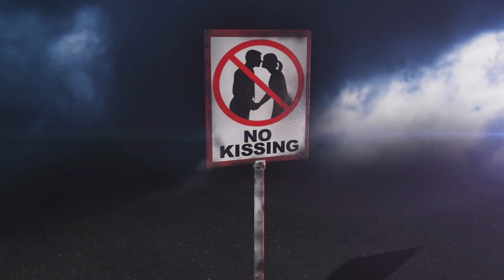The Good Son November 28, 2017 Teaser